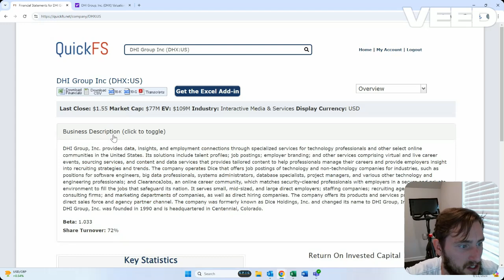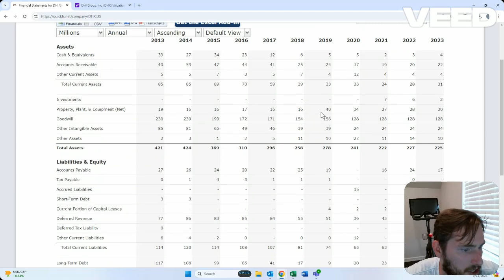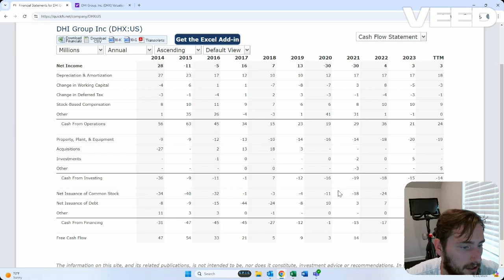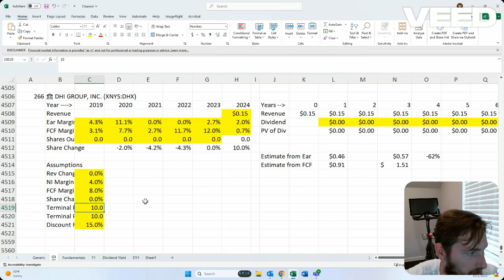Present Value of DHX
This is a high level calculation of earnings and free cash flow on DHI Group, Company 266 of the generic stock screener.